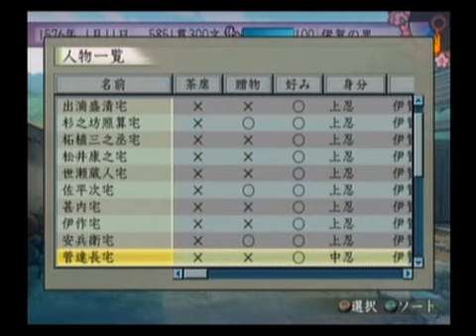13年経って花粉症は治りました【太閤立志伝V】#51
※2009年の動画なので画質・音質はお許しください。
ブラック企業に勤めると花粉症が改善されます。